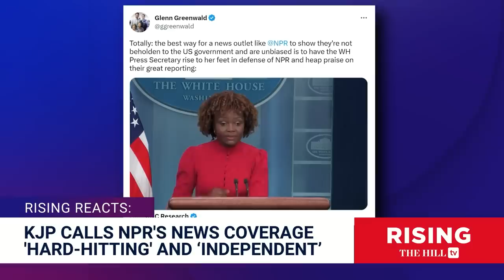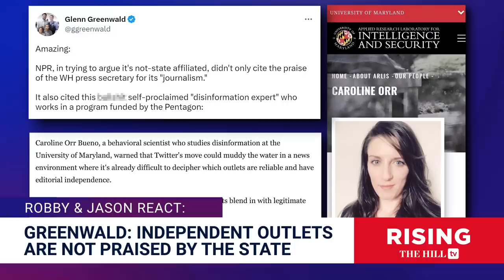Karine Jean-Pierre LAVISHES Praise On Definitely Not State-Affiliated NPR | Rising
Robby Soave and Jason Nichols discuss the recent conversation surrounding Twitter's labeling of NPR as "state-affiliated" media.